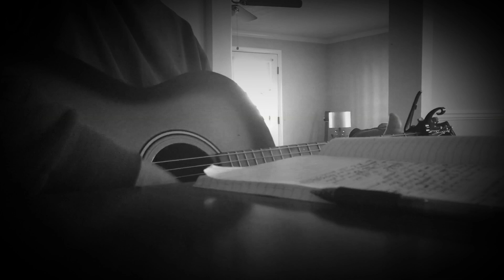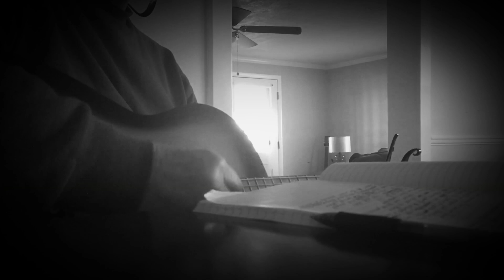Always Love © Original Song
...a song that I wrote recently...copyrighted...filmed and directed by the lovely and sweet, Ms Cutter...
C-If we were able to run in this life as peaceful as the river
If we were able to fly as gracefully in the sky as a dove
And if we could adapt to the seasons like the wild roe in the forest
Maybe then we could be masterful enough to find a way to always love
V-The peace and harmony that can be found by laying aside our weapons and standing down
Far outweigh the feeling of pride that comes in believing we are always right
And the tenderness discovered if sought when the ice is allowed to thaw
And the sun is released and granted permission to appear and shine
Is as a salve to the soul, makes each one of us light and whole
Capable of achieving peace, harmony, and accord
That lead to that special place where mercy and forgiveness embrace
And where the richest treasure in this world is stored...